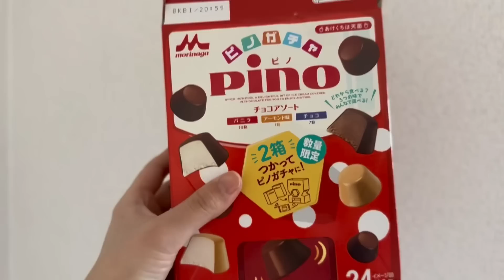視聴者さんの質問にガチャガチャを使って答えてみた‼︎看護師&車中泊YouTuberの現状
質問の数が多くなったため予告とは
違う形での質問コーナーにしています🙇‍♀️
答えられなかった質問は
また別の機会にでも答えていきたいと思います♪
質問送ってくださりありがとうございました✨